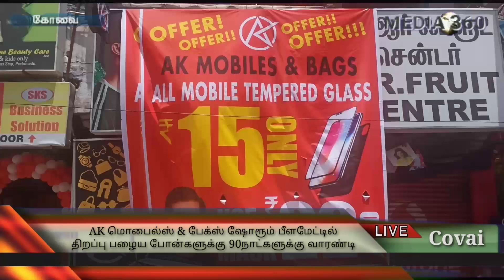AK மொபைல்ஸ் & பேக்ஸ் ஷோரூம் பீளமேட்டில் திறப்பு -பழைய போன்களுக்கு 90நாட்களுக்கு வாரண்டி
*ஏகே மொபைல்ஸ் அண்ட் பேக்ஸ் ஷோரூம் பீளமேட்டில் திறப்பு*

*பழைய போன்களுக்கு 90நாட்களுக்கு வாரண்டி*

கோவை, செப் 16

கோவை மாவட்டம் அவினாசி சாலை பீளமேட்டில் உள்ள கிருஷ்ணம்மாள் கல்லூரி அருகில் ஏகே மொபைல்ஸ் அண்ட் பேக்ஸ் ஷோரூம் திறப்பு விழா நடைபெற்றது. சிறப்பு விருந்தினராக பீளமேடு சட்டம் மற்றும் ஒழுங்கு காவல் ஆய்வாளர் ஜோதி கலந்து கொண்டு ஷோரூமை திறந்து வைத்தார். சிறப்பு அழைப்பாளராக பாப்புலர் குரூப் ஆப் கம்பெனிஸ்  ஹாஜி கே.எஸ் அஹமத் கபீர் மற்றும் கோப்புலி குரூப்ஸ் கே.ஐ மொய்தீன் ஆகியோர் கலந்து கொண்டனர்.

ஏகே மொபைல்ஸ் அண்ட் பேக்ஸ் ஷோரூமில், அனைத்து விதமான புதிய மற்றும் பழைய பிராண்ட் மொபைல்ஸ் போன்கள், பழைய மொபைல் போன்களுக்கு 90 நாட்கள் வாரண்டியுடன் பில் வாடிக்கையாளர்களுக்கு வழங்கப்படுகிறது. அனைத்து விதமான அக்சஸரீஸ்கள்,
பெண்கள் அதிகம் விரும்பக் கூடிய லேட்டஸ்ட் டிசைன்களில் ஹேண்ட் பேக்ஸ், இம்போர்ட் பேக்ஸ், பிராண்டட் பேக்ஸ், ஸ்லிம் பேக்ஸ், டிராவல் பேக், ஸ்கூல் பேக் மற்றும் லாப்டாப் பேக்ஸ் என அனைத்து விதமான பேக்ஸ்களும் ரூபாய் 100 முதல் கிடைக்கிறது. கண் கண்ணாடிகள், மோதிரங்கள், வாசனை திரவியப் பொருட்களும் விற்பனைக்கு வைக்கப்பட்டுள்ளது.

இது குறித்து ஏகே மொபைல்ஸ் அண்ட் பேக்ஸ் ஷோரூம் உரிமையாளர்கள், கலீல் ரஹ்மான் மற்றும் அபுதாஹீர் செய்தியாளர்களிடம் கூறுகையில்,
துவக்க விழாவை முன்னிட்டு முதல் மூன்று நாட்களுக்கு 15 ரூபாயில் டெம்பர் கிளாஸ் மற்றும் இலவச முகக் கவசங்கள் பொதுமக்களுக்கு
வழங்கப்படுகிறது. எங்களது ஷோரூம்களில் பழைய i phone மொபைல் வெறும் 5 ஆயிரம் ரூபாய் முதல் மாடல்களுக்கு ஏற்ற விலைகளில் கிடைக்கிறது. எங்கும் இல்லாத வகையில், பழைய மொபைல் போன்களுக்கு 90 நாட்கள் வாரண்டியுடன் பில் வாடிக்கையாளர்களுக்கு வழங்கப்படுகிறது. மொபைல்கள் மட்டுமல்லாமல் பெண்களுக்கான லேட்டஸ்ட் டிசைன்களில் ஹேண்ட் பேக்ஸ் கிடைக்கிறது. அனைத்து பேக்ஸ்களுக்கும் 50% வரை சலுகைகள் வழங்கபடுகிறது. மேலும் 90 நாட்கள் வாரண்டி மற்றும் சர்வீஸ் செய்து கொடுக்கப்படுகிறது என்றார்.